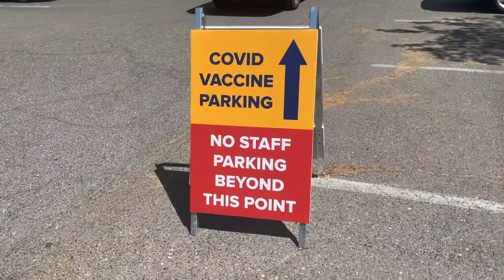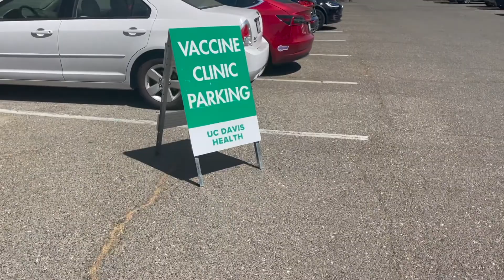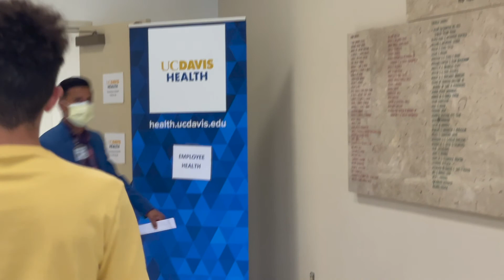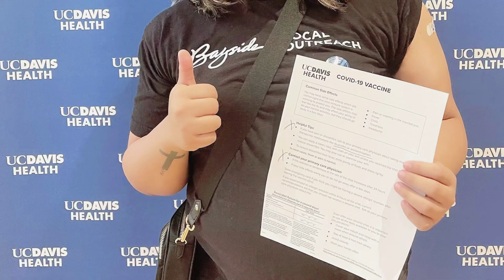MY COVID-19 VACCINATION JOURNEY | PART 1